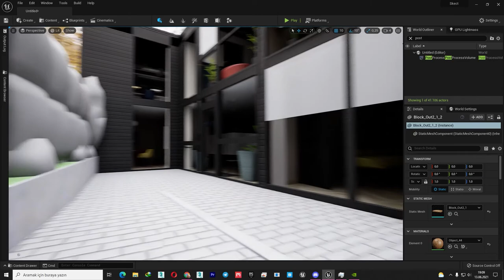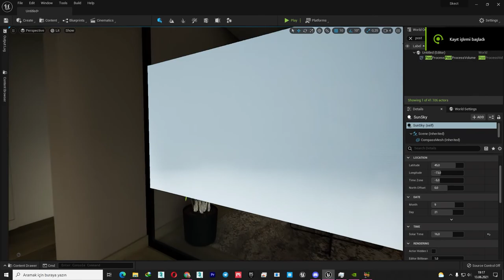Sketchup to UE5 Just Try